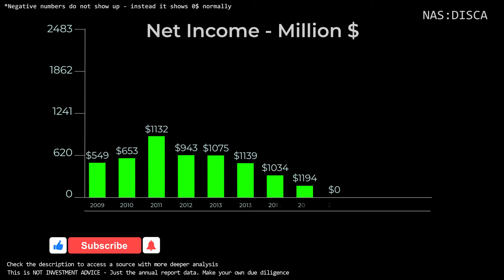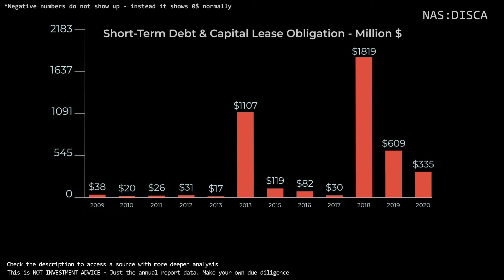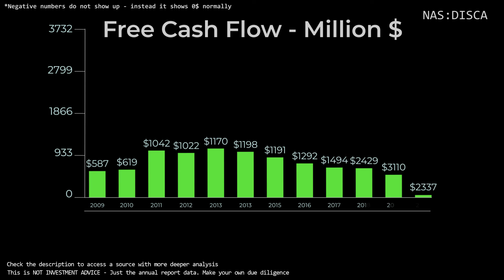$DISCA - Discovery Inc | Quick Financials | LAST 12 YEARS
TIMESTAMPS:
00:00 Revenue
00:10 Total Expenses
00:20 Net Income
00:30 Outstanding Shares (Diluted)
00:40 Net Margin %
00:50 Assets & Liabilities
01:00 Equity
01:10 Debt to Equity
01:20 Stock Price (December)
01:30 Cash
01:40 Short-Term Debt
01:50 Long-Term Debt
02:00 Free Cashflow
02:10 Tangible Book value per share
02:20 Projected FCF